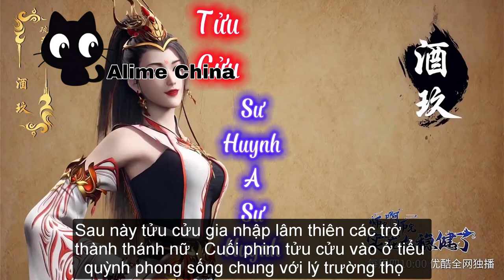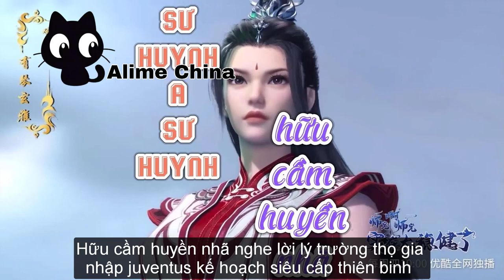Sư Huynh A Sư Huynh | Tửu cửu và Hữu Cầm Huyền Nhã có phải là vợ của Lý Trường Thọ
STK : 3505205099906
►Viettinbank ( MAI GIA CUONG ) .
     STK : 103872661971